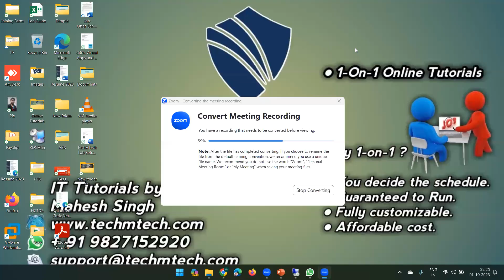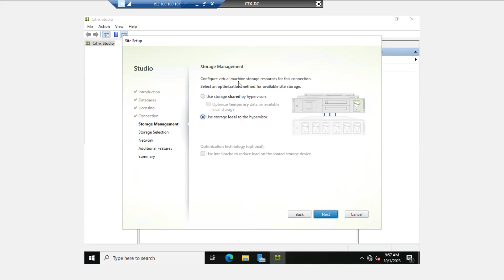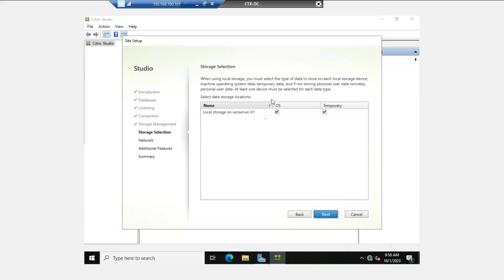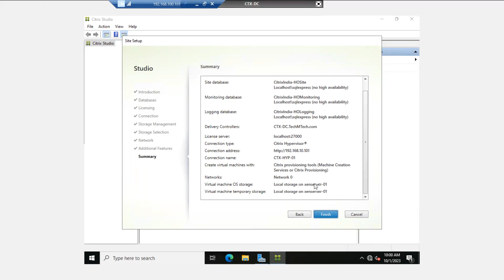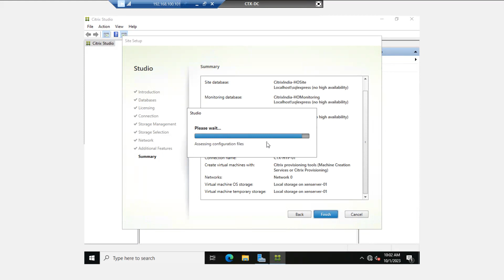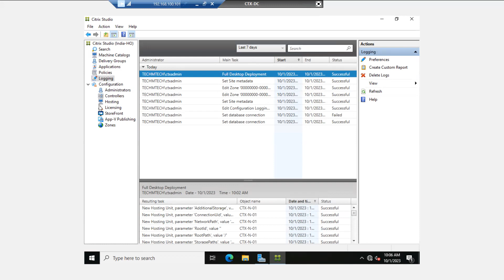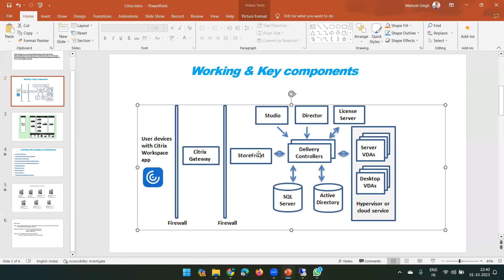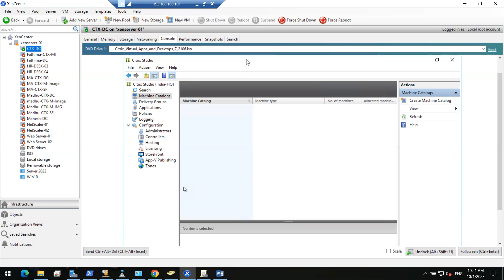Citrix Site Configurations | How to configure Citrix site.